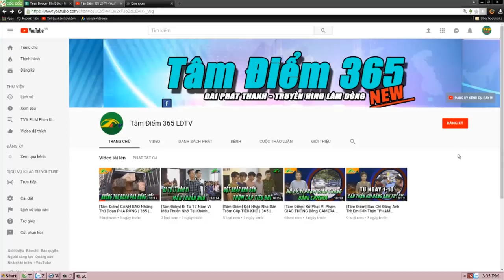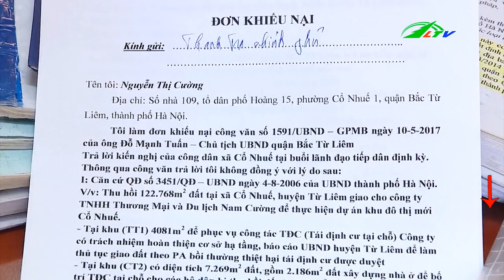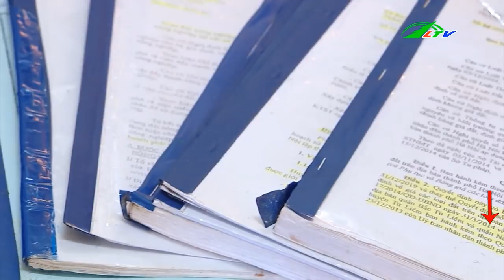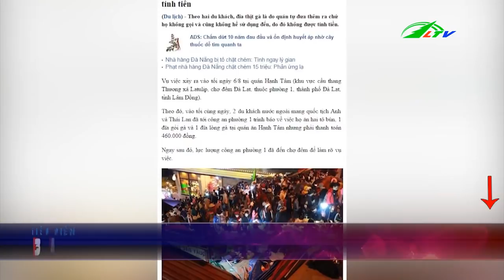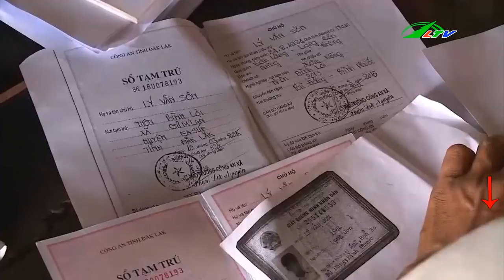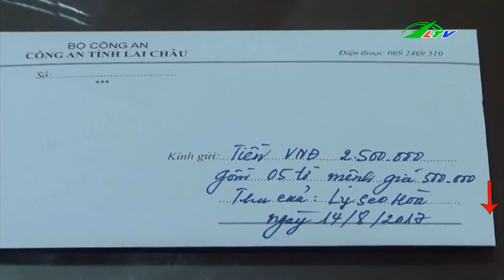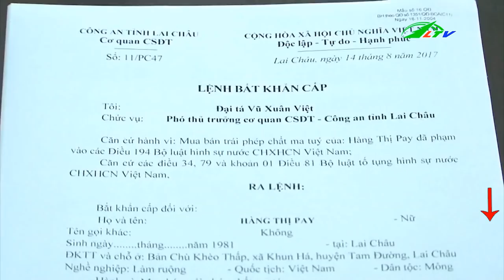Đĩa GỎI GÀ 500K, KHÁCH TÂY Khóc Thét Vì CHẶT CHÉM | Tâm Điểm 365 Lâm Đồng TV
Đĩa GỎI GÀ 500K, KHÁCH TÂY Khóc Thét Vì CHẶT CHÉM
Khách tây hốt hoảng khóc thét vì bị chặt đĩa gỏi gà 500k , cạn lời với người Việt Nam . Nạn ch.ặt ch.é.m khách du lịch vẫn chưa có cách nào ngăn chặn hiệu quả khiến cho nền du lịch Việt Nam khó phát triển